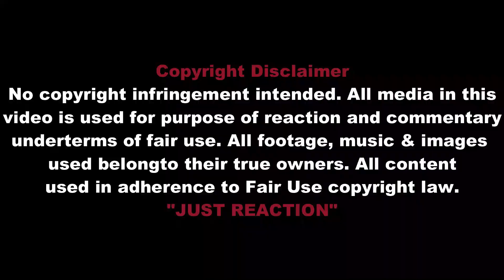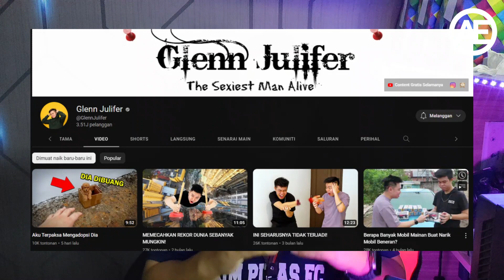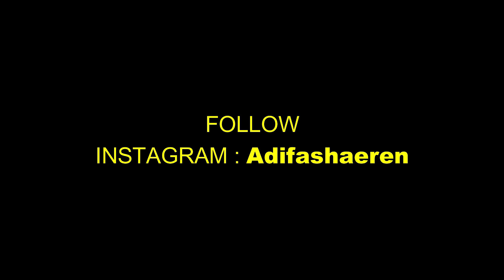🔴🇮🇩ADA APA YA..? ORG MALAYSIA NI RASA MAKANAN TAKJIL KOK JADI SEPERTI TIDAK TAU APA2, ANEH KALI..?